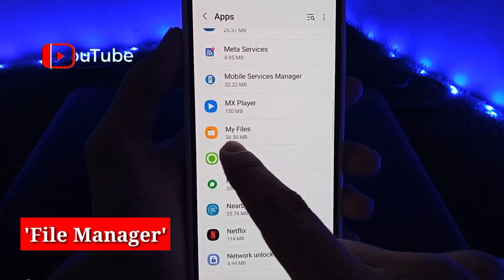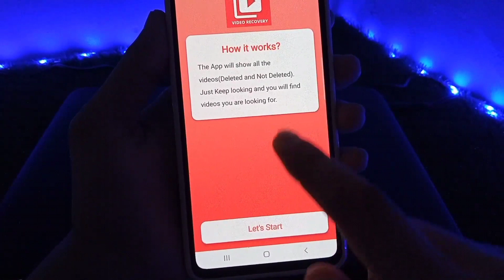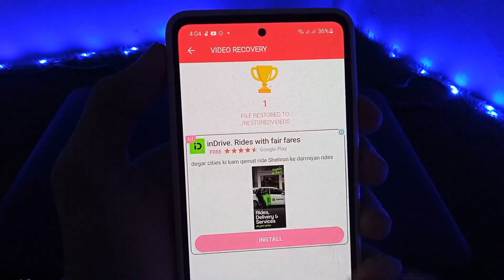How to Recover deleted Videos From Android Phone | Delete video kasy recover kren Urdu & Hindi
Hi Friends how are you? Today i'm gona show you how to recover all deleted  videos from android phone, watch my video till end and follow step by step my tutorial, if my video informative and helpful so then Like and share my video and subscribe my channel?

recover all deleted videos on android without root
recover deleted videos
how to recover deleted videos from android phone 2022
how to recover deleted videos from android phone free
how to recover deleted videos from android phone app
how to recover all deleted videos from android phone
how to recover deleted camera videos from android phone

Looking for a Tech YouTuber?

Nouman Tech Entertainment is a passionate team of "professionally curious" experts in consumer technology and video production which aims to inform and educate people of all ages through our entertaining videos. We create technical solutions  step-by-step computer build guides and a variety of other tech-focused content.

Thanks for Like and Watching my Youtube Channel